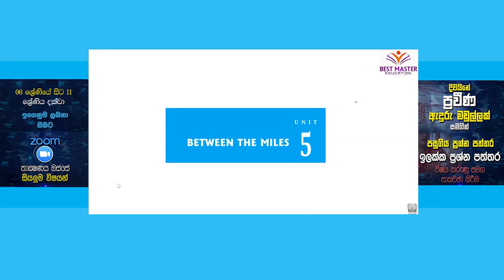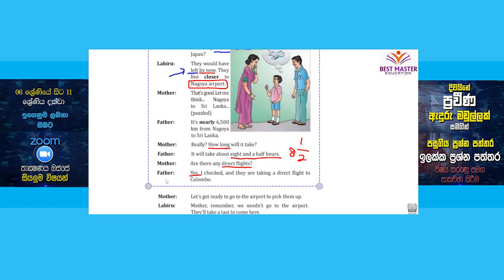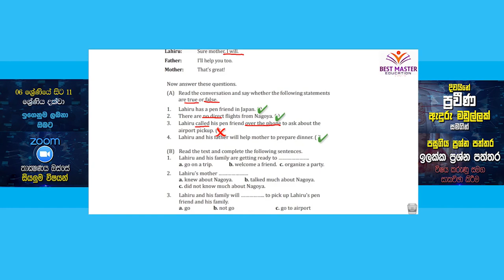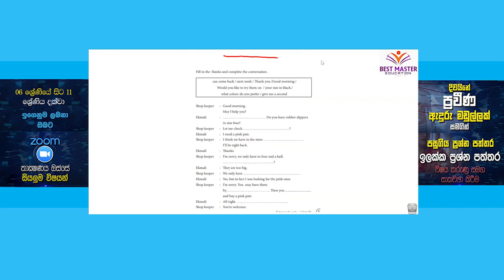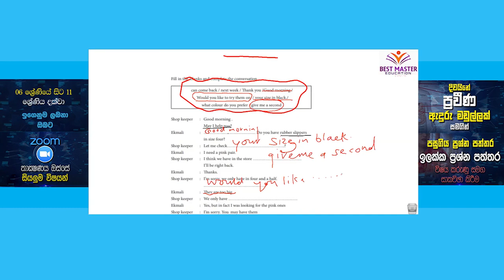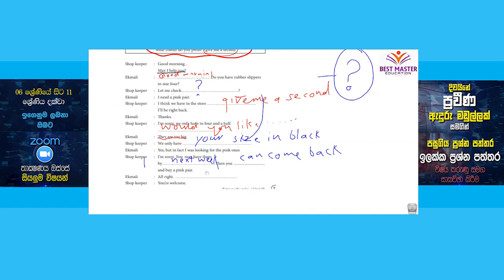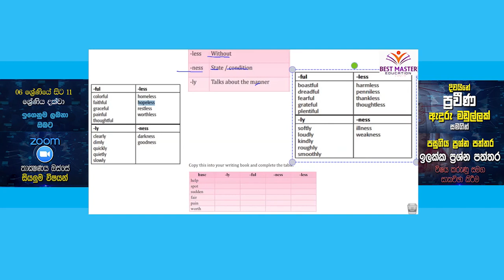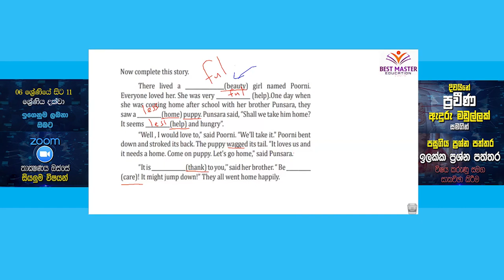Grade 8 English – Between The Miles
නොමිලේ අන්තර්ජාලයෙන් ලංකාවේ හොදම ගුරුවරු එකම තැනකින්. දැයේ සුවහසක් දූ දරුවන් උදෙසා වූ සුවිශේෂී  "සාපෙල සමත් Online පන්තිය".

හය වසරේ සිට අ.පො.ස සාමාන්‍ය පෙල දක්වා සියලුම විෂයයන් පිළිබඳ විෂය නිර්දේශයට අනුකූලව සකස්කර ඇති මෙම ඉගැන්නුම් සැසි සමග සම්බන්ධ වීමට දැන්ම නොමිලේ  ලියාපදිංචි වන්න
#    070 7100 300 දුරකථනය ඔස්සේ අප සමග සමබන්ධවන්න.